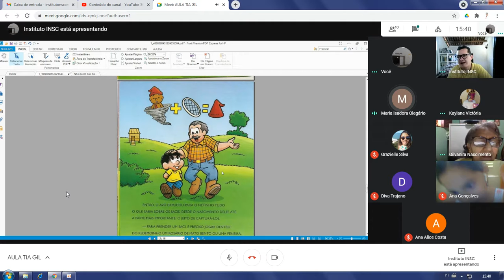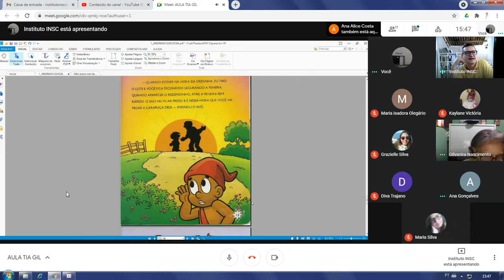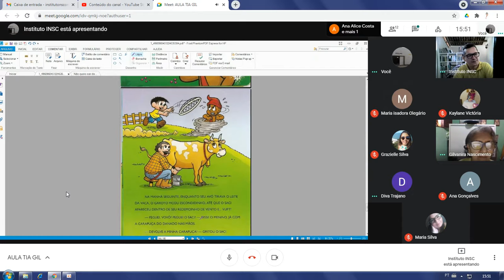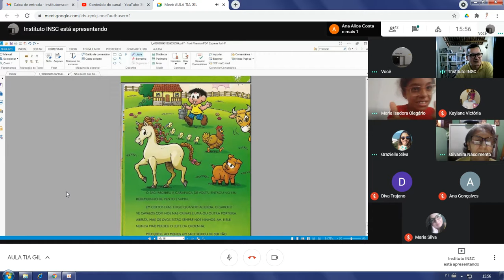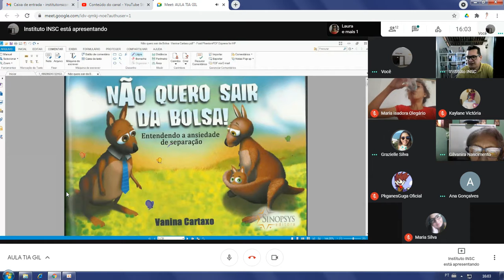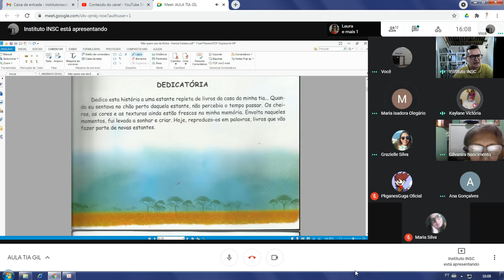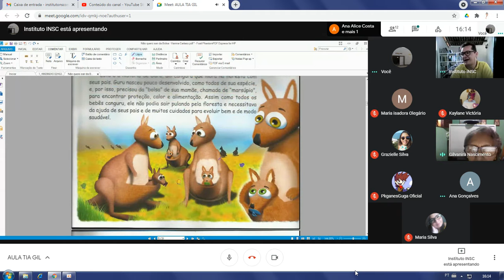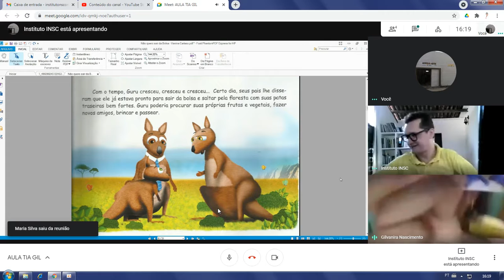Dia: 26.05.21. Disciplina: Redação. Série: 4º e 5º anos. Atividade: Leitura de Paradidático.